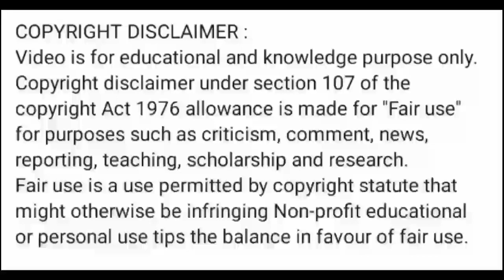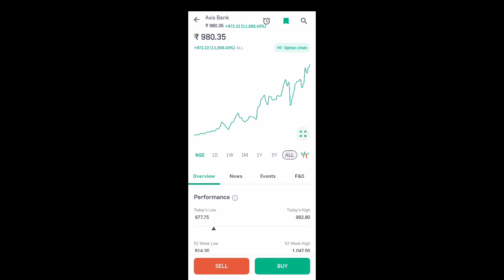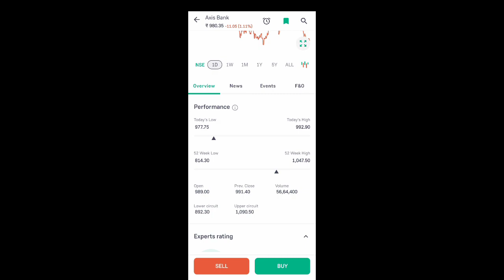axis bank share news today l axis bank share latest news l axis bank share price today